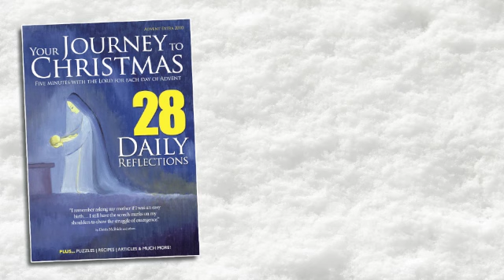Friday 10th December